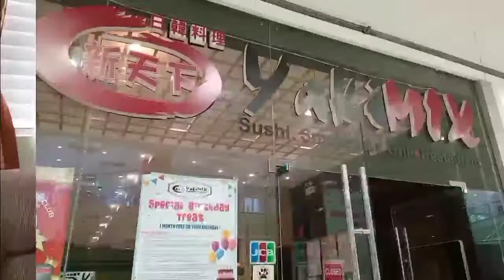Yakimix 2021 new normal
Victory Celebration and bday celebration 🥰💕